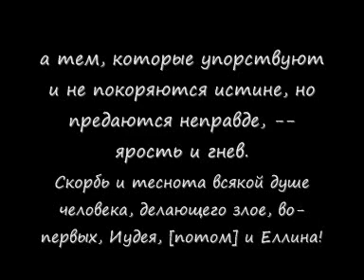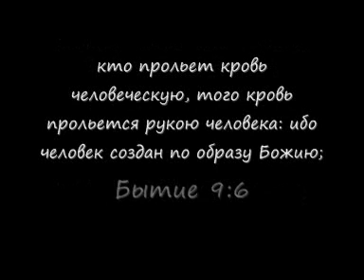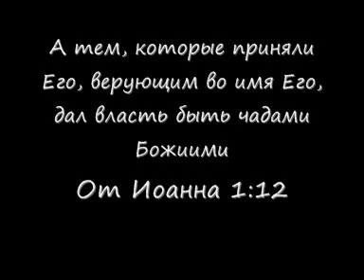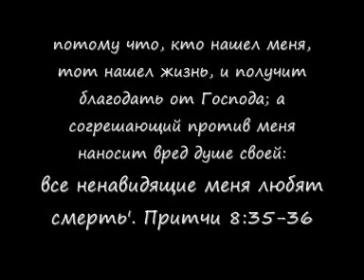ГОРДАЯ ОСЕТИНКА.wmv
ГОРДАЯ ОСЕТИНКА